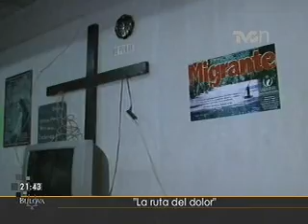"La ruta del dolor" -- (segunda entrega)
Continuamos con la investigación "La ruta del dolor", sobre el duro camino que recorren los migrantes centroamericanos antes de llegar a Estados Unidos...  Roberto de la Madrid y su camarógrafo se metieron a lugares vigilados por los zetas... ambos se han internado en esta investigación para entender cómo el crimen en México se ha apoderado de los indocumentados...